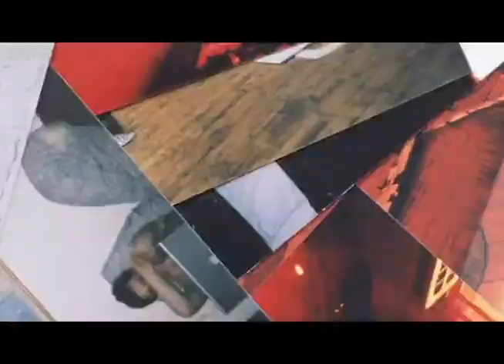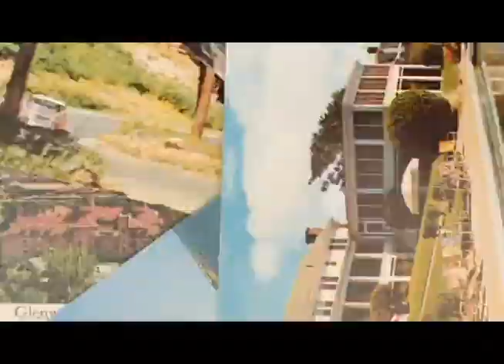Batkov - Travel by Wire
Vital power is like an electrical current, do not lose yourself in traveling by wire.

Written and Produced by Batkov